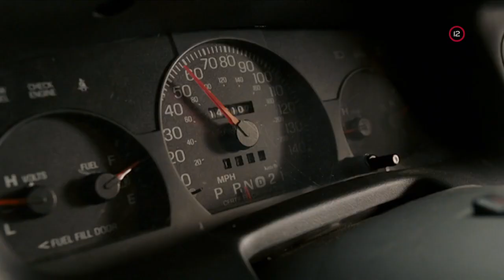Útek na Horu čarodejníc (26.11.2020 o 20:25 na PLUSke)